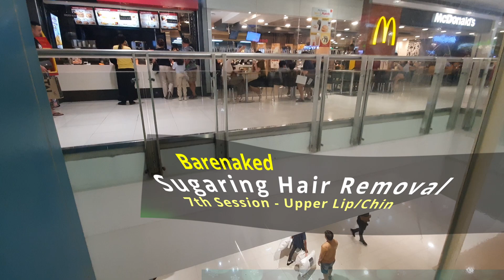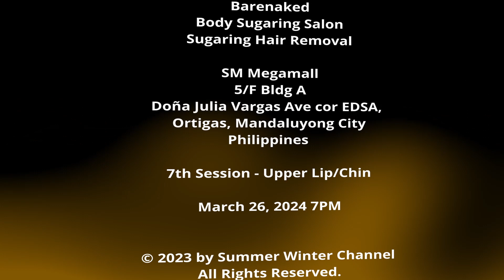Sugaring Hair Removal | Barenaked | SM Megamall | 7th Visit | March 2024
Barenaked
Body Sugaring Salon
Sugaring Hair Removal

SM Megamall
5/F Bldg A
Doña Julia Vargas Ave cor EDSA,
Ortigas, Mandaluyong City
Philippines

7th Session - Upper Lip/Chin